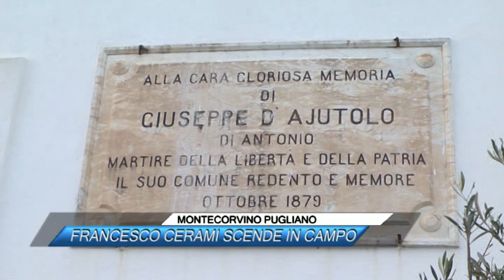MONTECORVINO PUGLIANO, FRANCESCO CERAMI SCENDE IN CAMPO